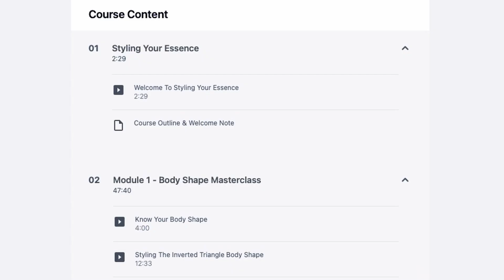Level Up Tips: What I Did To Transform Myself || Plus My Makeup Routine || Glow Up Guide, Style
The glow-up will happen, that's a fact but there are certain things you need to do to make it happen! In this video, I share all the steps I used when I started my level-up and elegance journey

TIMESTAMP:
00:00 - 00:45 - Intro
00:45 - 04:12 - Step 0
04:12 - 08:12 - Step 1
08:12 - 10:56 - Step 2
10:56 - 13:32 - Step 3
13:32 - 16:29 - Step 4
16:29 - 20:20 - Step 5
20:20 - 23:17 - Step 6
23:17 - 26:15 - Step 7
26:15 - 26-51 - Sneak-peak into the next video

OTHER COURSES & RESOURCES:

- THE ART OF FINE DINING COURSE - How To Dine Confidently In Any Situation

- ASSESS YOUR LOVE LIFE JOURNAL - Gain Clarity On What You Desire In A Partner